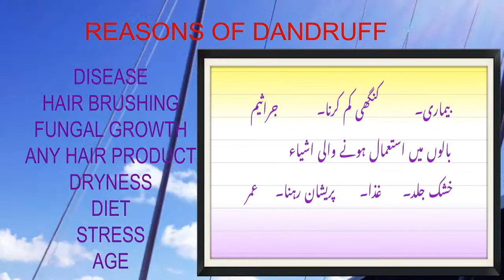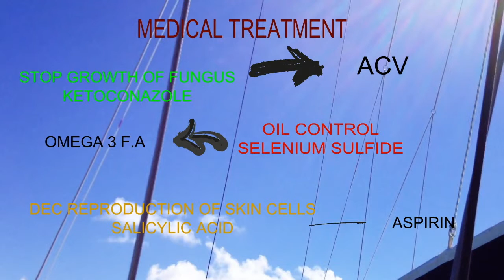BEST WAY TO GET RID OF DANDRUFF AT HOME | REASONS AND EFFECTIVE TREATMENT IN URDU /HINDI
dandruff is very common problem now a days . there are different reasons of dandruff
skin diseases ,
not enough hair brushing
yeast like fungus
dry skin
hair products
diet
stress
age
etc
in this video I have discusses easy and effective treatment /ilaj / home remedies to cure dandruff at home .here I have discussed alternatives for medical treatment and reasons with their mechanism of action .so that you get the reason why and  to use these home remedies remedies .
apple cider vinegar .omega 3 fatty acid and aspirin can be used to treat dandruff at home . how we can use these and what are mechanism of their action .to fine the answer ...watch this video

if you want to know more about hair problems and their solution .watch my other videos regarding hair growth ,hair damage ,hair fall and smooth and healthy hair in my playlist HAIR CARE.